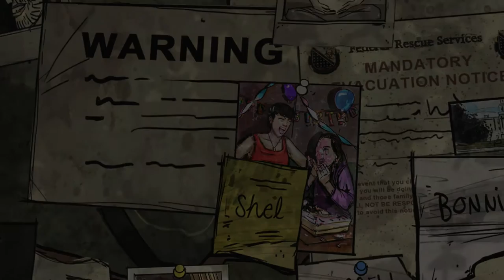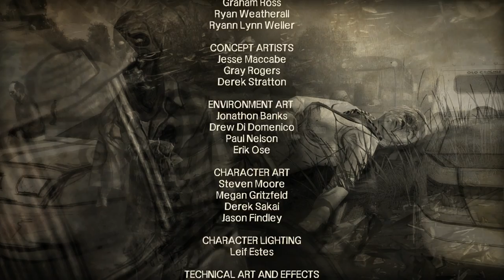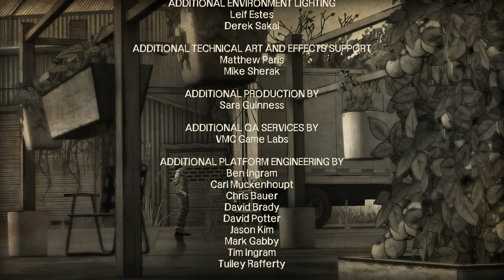The Walking Dead T1 - Especial 400 Dias - FIN deT1